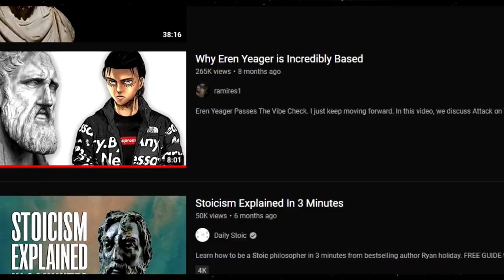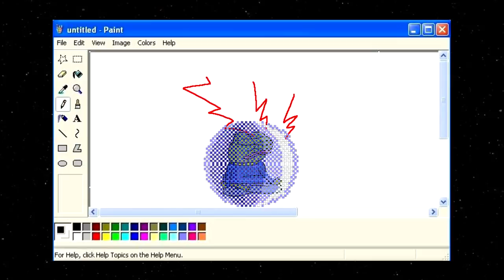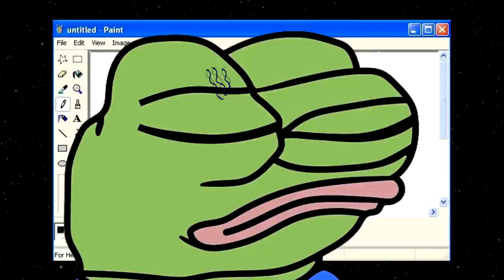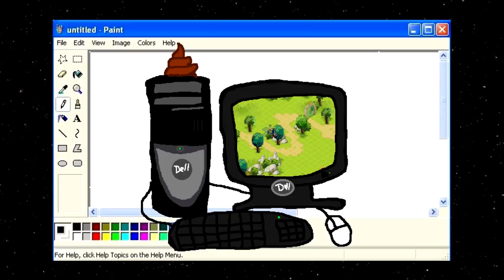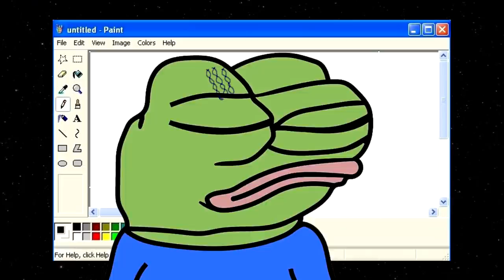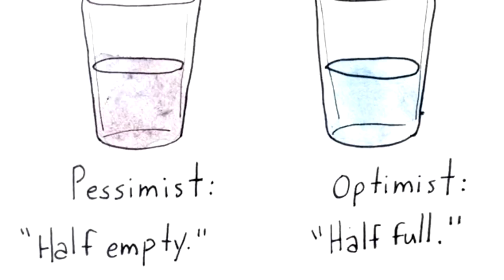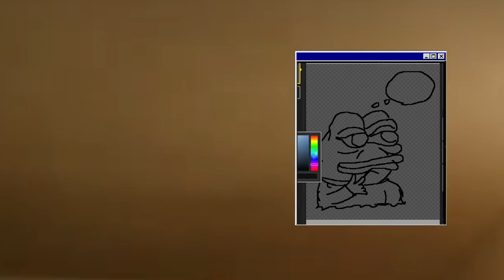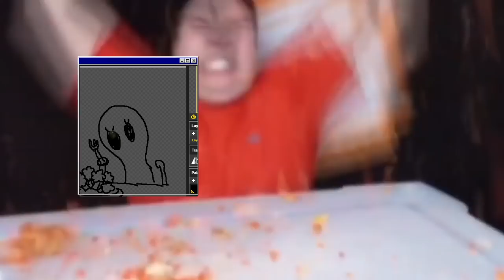stoicism - كيفاش تولي سعيد فحياتك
فيديو فقط للترفيه جميع المعلومات بدون مصادر
A guide to the good life : the ancient art of Stoic joy
facebook m7aw page , discord is kill